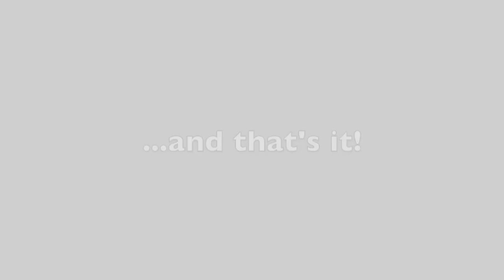SKITTLE SCIENCE! Using Candy to Learn the Scientific Method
In this colorful science video "Brainy Bill" Louden will show you how to create a beautiful rainbow using just hot water and Skittles! Along the way, you'll learn how to teach and apply the scientific method to create your own sweet experiments!